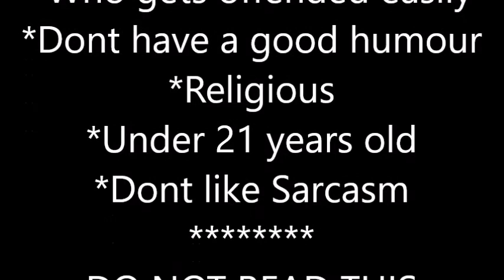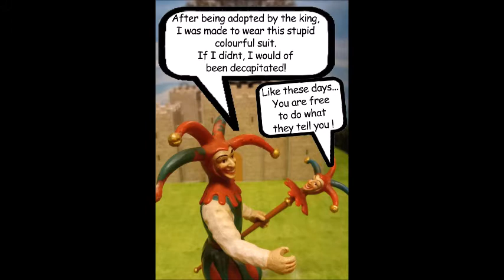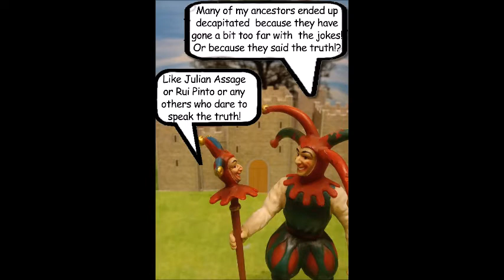The Jester Magazine 1 (Photo comix)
Photo Comix

Jester is a social activist!
Jester confronts the King, the Kingdom and Sexually harassment the Queen and the Princess. He likes to confront hierarchy and keep comparing the kingdom with this days society.
Jester has a stick and uses it as a double personality/ complicity / tough speaker or himself!